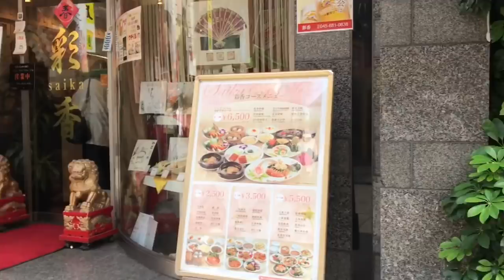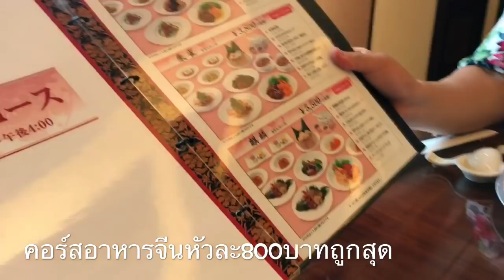กินข้าวกับโนอะ คอร์สอาหารจีนอร่อยๆที่โยโกฮาม่าหัวละ800บาท